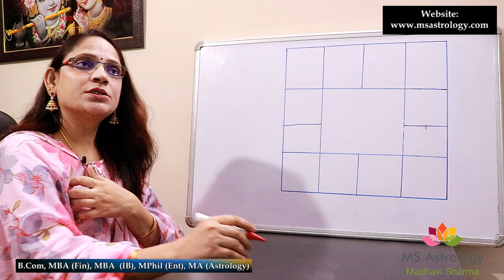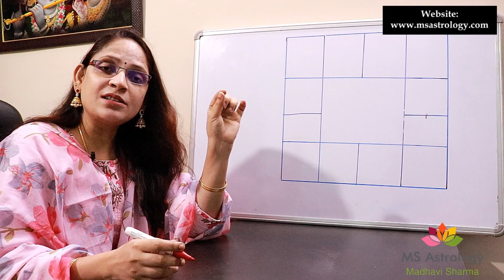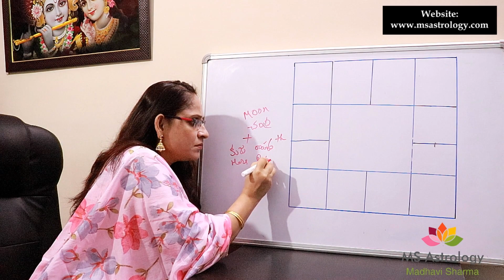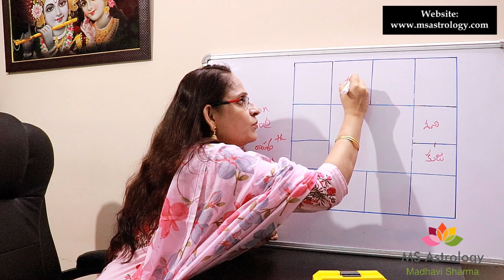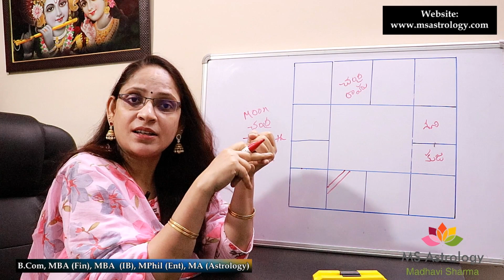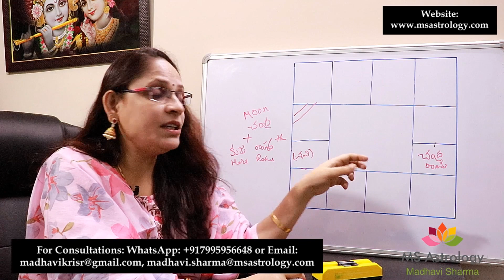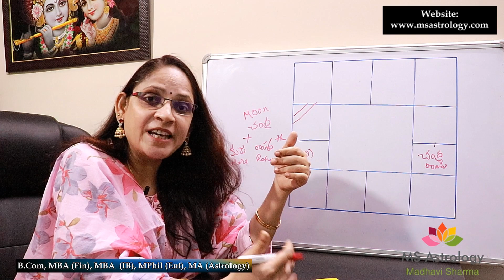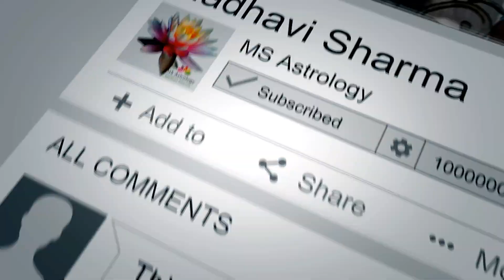Covid - Situational Analysis and Remedies. MS Astrology - Vedic Astrology in Telugu Series.